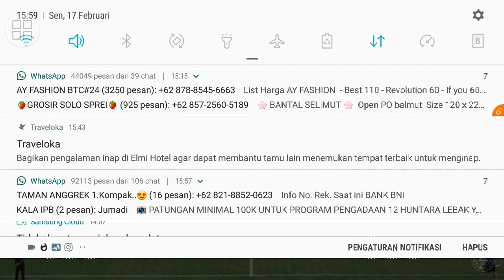CUPLIKAN GOAL SADIS Igbonefo setelah peluang bertubi2, live streaming pss sleman vs persib bandung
Goal indah dari Victor Igbonefo melalui sundulan yang sangat keras,
Skor sementara pss sleman (0) vs persib bandung (1)

Live streaming pss vs persib di psstv

persiapan juara menghadapi shopee liga 1